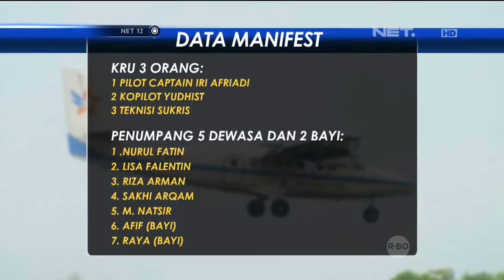Kabar Terbaru Tragedi Pesawat Aviastar - NET12